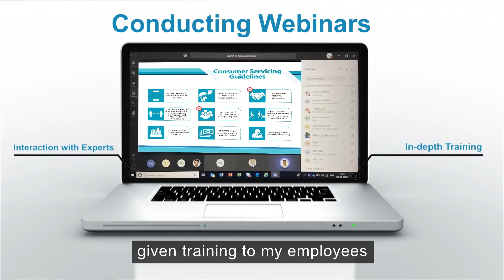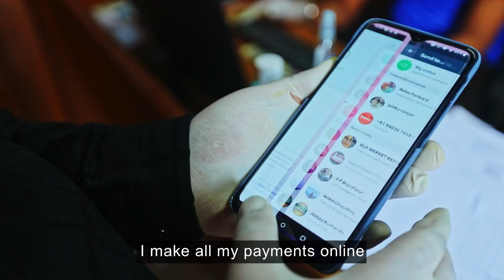Tata Tiscon || Safety, our priority. Our Joy.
The Joy of Building continues, with unmatched safety and unshakeable determination. Build your dream home with Tata Tiscon this season.